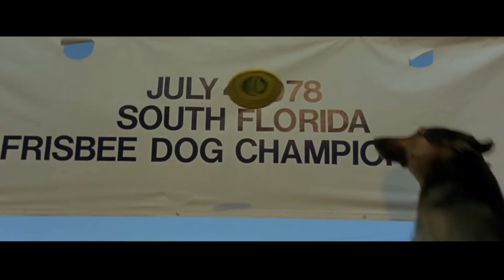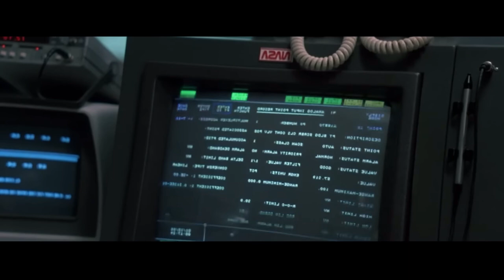Alien Abduction Leads Boy to Unravel Mysteries of Time and Space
Imagine being taken from your home, your family, and your life, only to return years later to a world that has moved on without you. This is David’s reality after being abducted by a UFO and held on an alien planet. Now, back on Earth, NASA wants to unlock the secrets hidden in his mind, but David isn't the same boy who disappeared. Armed with alien technology and a bond with the intelligent spacecraft, Max, David embarks on a heart-pounding adventure across time and space. As he confronts the mysteries of his abduction, David faces an impossible decision: live in a future that doesn’t feel like his own or risk everything to return to the past. This sci-fi thriller delves into the themes of time travel, human connection, and the unknown, asking viewers to question their own place in the universe.